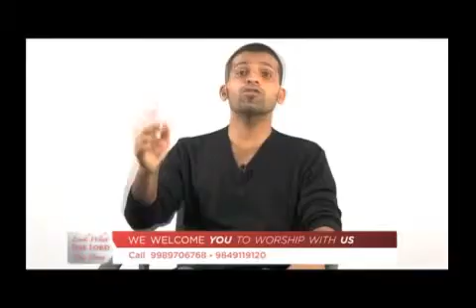23 10 13 MerlynPatta